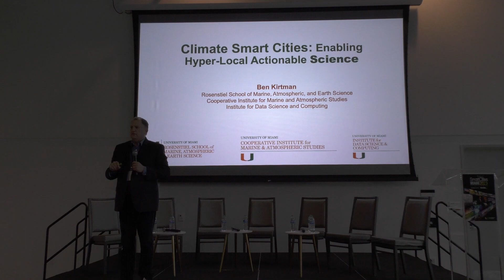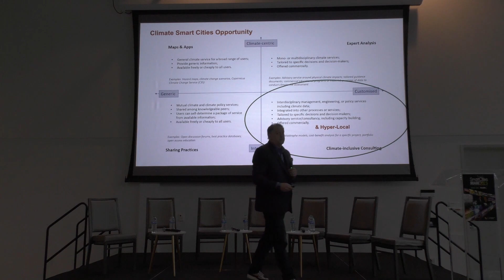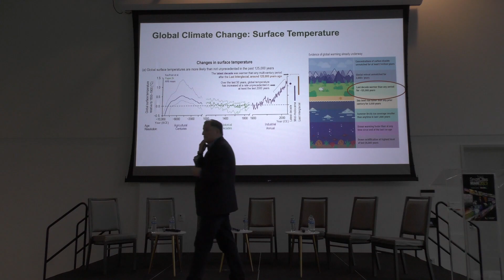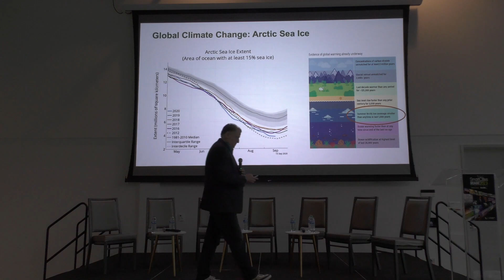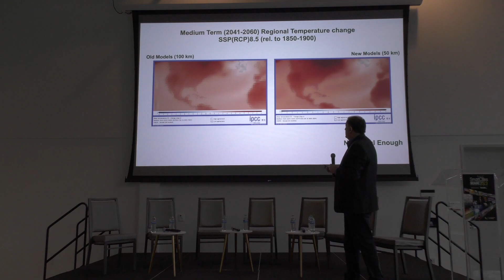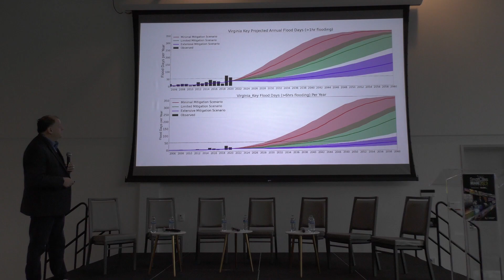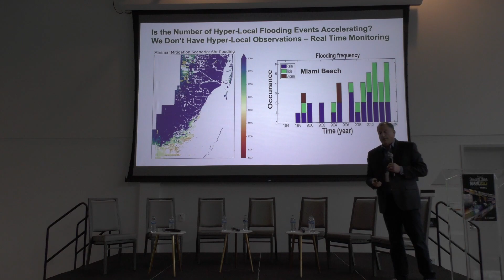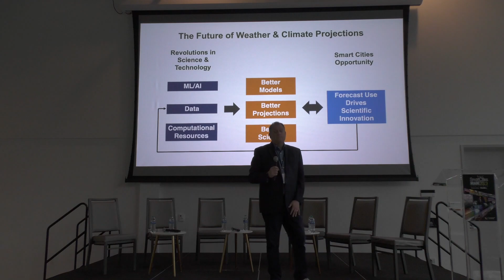Provost Jeff Duerk | Dean el-Khoury | Ben Kirtman (Keynote Speaker)